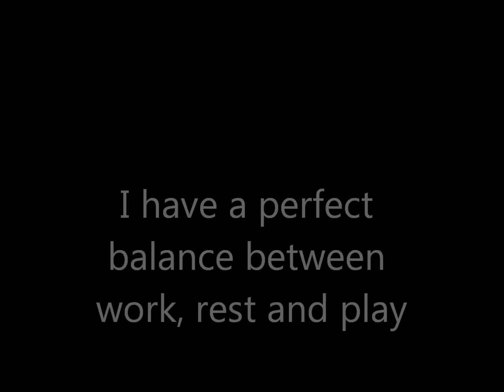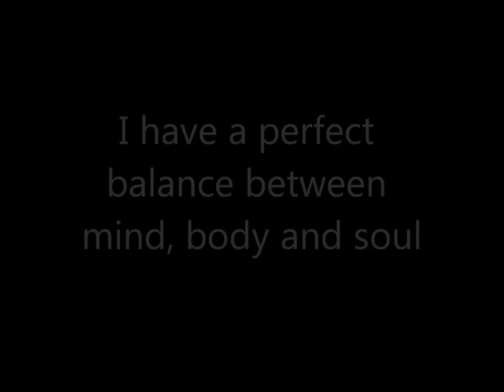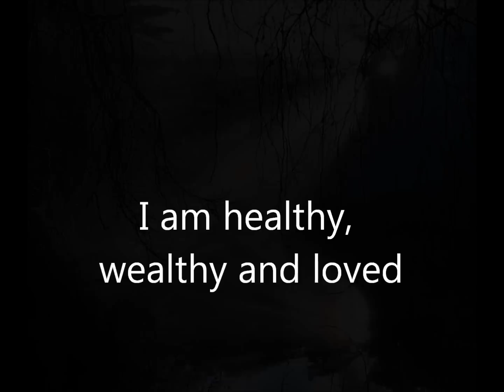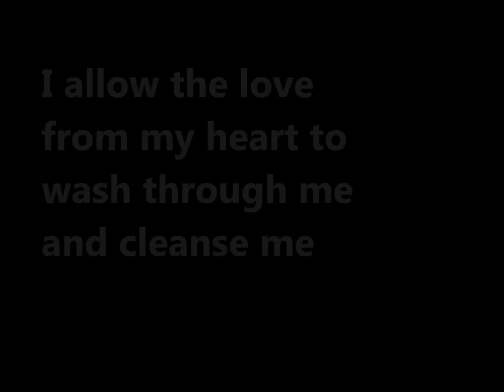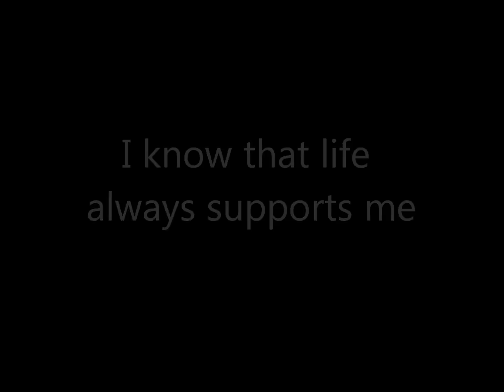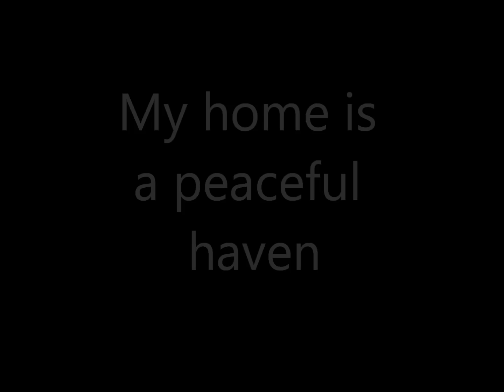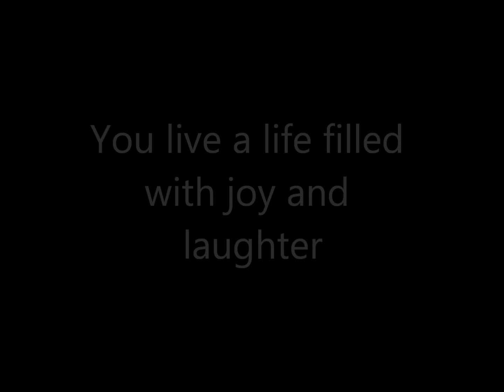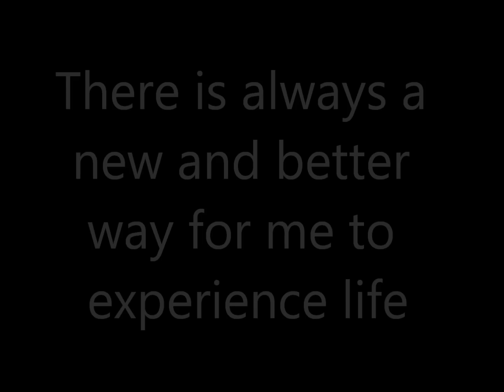The Art of Happiness by Julius Fawcett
I am a Life Coach working in the Chesham area. Life coaching can have a positive effect on every aspect of your life.  As your life coach I can help you to release the fears that in the past have held you back. I can help you to realise your dreams and ambitions. We all want to have the best health we can have, have the most wealth we can have, experience the most love we can get and be as happy as possible. I can help you to have all of these great things and show you how to keep them. £10 per half hour for sessions.

This is a video slideshow I made to try and be more helpful to people looking for happiness.

Track 1 Anders Ilar - Traveller
Track 2 Andrea X Kodak To Graph - Pictures
Track 3 Holobody - Fantasy
Track 4 Joel Hood - Campanero

If you would prefer to listen to some other music, you can mute the sound on this video and choose some of your own sounds, or no sound at all. It's all good!

These are the sort of affirmations that I have been saying to myself daily for the last eight months (since Jan 2012) in the belief that what you believe becomes true for you. I can honestly tell you that if you soak your mind in positive thoughts, the negativity dissolves and you can reveal the happiness and love that is already within you.

I hope you take time everyday to repeat loving words to yourself and gain the positive effects that always come as a result. I love you.

Please look out for new Youtube postings coming up in the next few weeks. You can also email me on if you are interested in attending a workshop or for a free copy of a short book that I wrote this summer or to talk about any of the thoughts that come up from watching this clip.